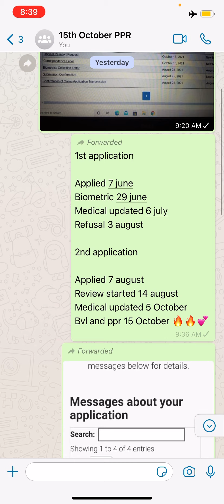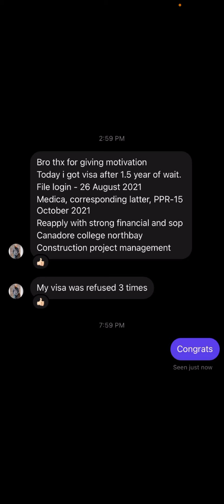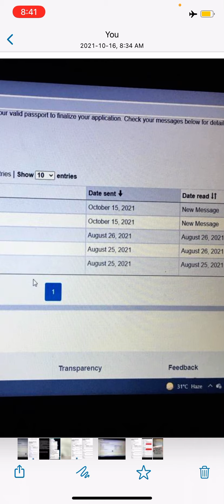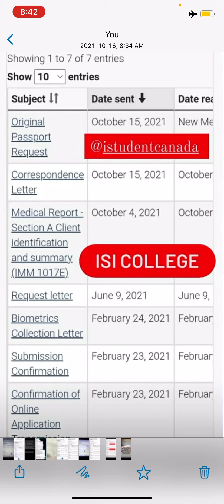15th October PPR | PPR Request Canada | Navpreet Singh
In this video, I'm gonna share PPRs by IRCC on 15th October